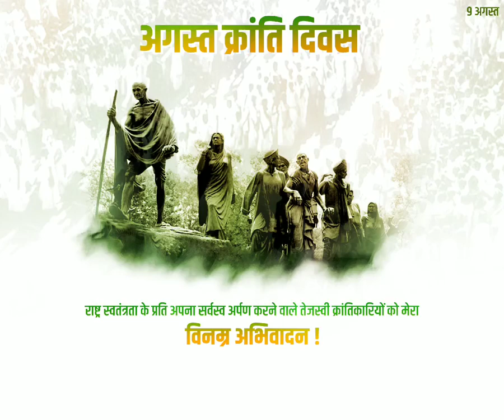August Kranti Divas | अगस्त क्रांति दिवस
राष्ट्रीय स्वतंत्रता आंदोलन का प्रतीक 9 अगस्त 1942
अगस्त क्रांति दिवस पर सभी स्वतंत्रता सेनानियो को विनम्र अभिवदन !